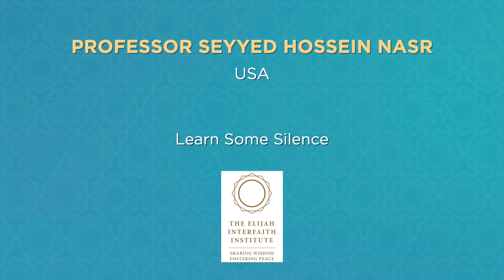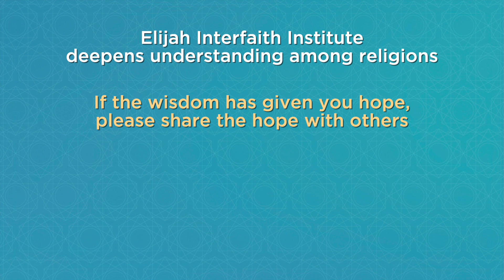Coronaspection - Seyyed Hossein Nasr - Learn Some Silence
Prof. Seyyed Hossein Nasr is Muslim theologian, leader of a Sufi community and one of the most prominent Islamic scholars worldwide, who teaches at George Washington University. He brings a classical Muslim philosophical and mystical perspective to the realities created by Corona.